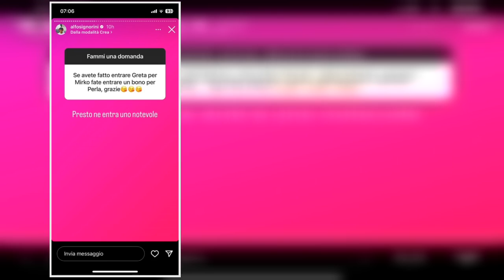“Sì, entra un bono per Perla”. Grande Fratello, c’è la conferma di Signorini